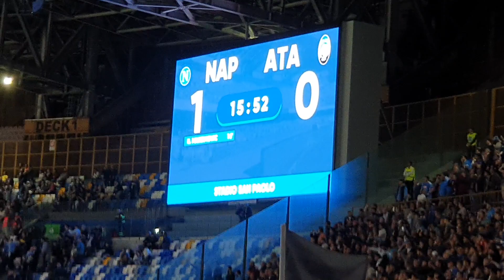Napoli Atalanta 1 - 0 Maksimovic